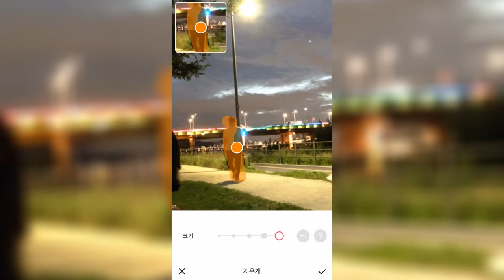eraser 독사진 편집방법. 지나가는사람 배경 지우기 . 지우개어플 meitu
유용하고 간단한 어플입니다 바로 meitu